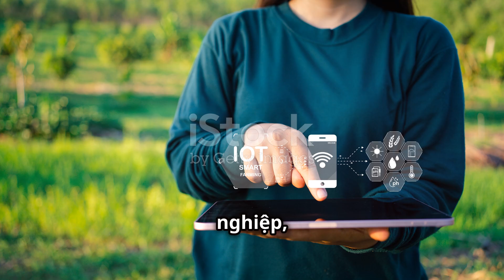ASITRIN 50EC CHUYÊN GIA ĐẶC TRỊ SÂU KHOANG ĐẬU PHỘNG...hotline:0919817033 - vietnamnongnghiepsach.vn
ASITRIN 50EC

CHUYÊN GIA ĐẶC TRỊ SÂU KHOANG ĐẬU PHỘNG

ASITRIN 50EC - vietnamnongnghiepsach.vn
ASITRIN 50EC – vietnamnongnghiepsach.vn

THÀNH PHẦN ASITRIN 50EC
Permethrin ….. 500g/ lít

Phụ gia

CÔNG DỤNG ASITRIN 50EC
ASITRIN 50EC - vietnamnongnghiepsach.vn

ASITRIN 50EC – vietnamnongnghiepsach.vn

ASITRIN 50EC – Là  thuốc trừ sâu trừ sâu phổ rộng, có tác động tiếp xúc, vị độc và xua đuổi.

ASITRIN 50EC – Có hiệu quả cao và gây chết nhanh cho nhiều loại sâu hại, đặc biệt là những loại sâu đã kháng thuốc.

HƯỚNG DẪN SỬ DỤNG ASITRIN 50EC
ASITRIN 50EC - vietnamnongnghiepsach.vn

ASITRIN 50EC – vietnamnongnghiepsach.vn

Đậu phộng: Sâu khoang. 0.5 – 1 lít/ha

Có thể pha với hầu hết các loại thuốc khác, ngoại trừ các loại thuốc có tính kiềm mạnh.